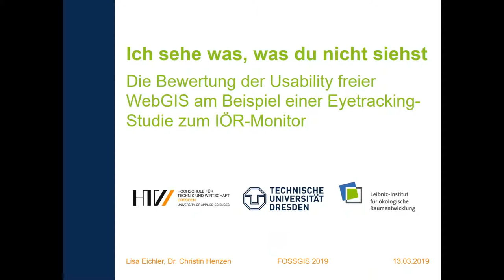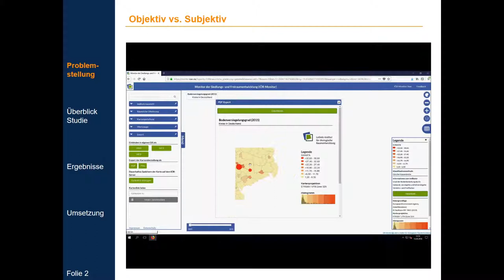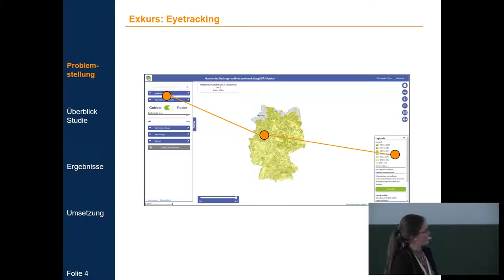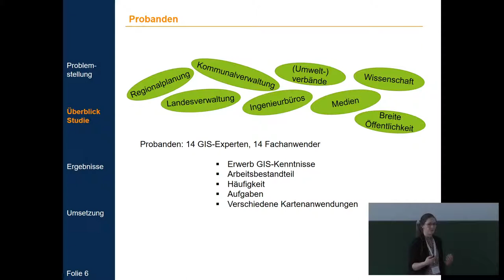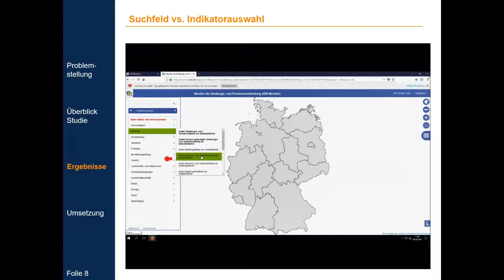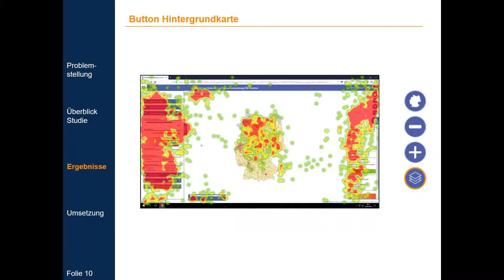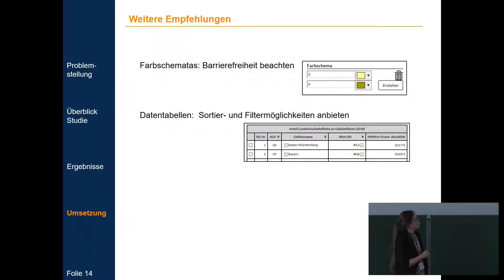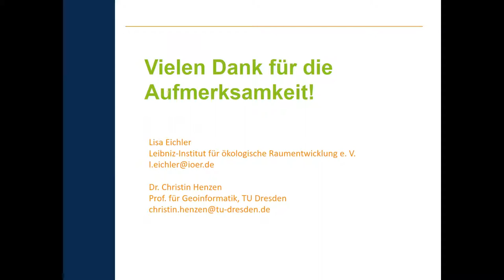2019 - Ich sehe was, was Du nicht siehst – die Bewertung der Usability freier Web-GIS am Beispiel e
Die Usability frei zugänglicher Web-GIS variiert derzeit stark. In einer Usability-Studie wurden Usability-Probleme und Verbesserungspotenziale freier Web-GIS am Beispiel des IÖR-Monitors im Spannungsfeld zwischen subjektiven Nutzerbewertungen und objektiv gemessenen Eyetrackingdaten ermittelt. Die so entstandene Sammlung von Problemen und Lösungsvorschlägen kann während der Entwicklung oder Überarbeitung von Web-GIS oder zugrundeliegender APIs zur Verbesserung der Usability genutzt werden.

Obwohl die Bedeutung der Usability in der Geoinformatik bereits bekannt ist, finden sich immer noch GIS mit vielen oder großen Usability-Problemen im Web. Eine gute Usability wird oft als Diskrepanz zu angebotenen Expertenfunktionalitäten betrachtet. Experten sollten sich in die Nutzung des GIS einarbeiten, um damit Schwächen in der Usability auszugleichen. Die Anforderungen an die Usability frei zugänglicher WebGIS erhöhen sich mit der Vielzahl und Verschiedenartigkeit der Nutzer dieser Anwendungen, wie beispielsweise GIS-Experten oder politische Entscheider.
In einer von den Autoren konzipierten und durchgeführten Usability-Studie sollten Usability-Probleme und Verbesserungspotenziale freier WebGIS am Beispiel des IÖR-Monitors ermittelt werden. Ziele der Studie waren:

1) Die Nutzung und Usability-Anforderungen sowie resultierende Probleme aus der Sicht verschiedener Nutzergruppen zu untersuchen und vergleichen.
2) Unterschiede in der subjektiven und objektiven Usability-Wahrnehmung zu ermitteln, um die Bedeutung der verschiedenen Evaluierungsmethoden, Befragung und Eyetracking, für die Bewertung der Usability eines freien WebGIS festzustellen.
3) Eine strukturierte Sammlung von Usability-Problemen und Lösungsvorschlägen zu erarbeiten, die Softwareentwicklungsprozesse, z. B. hinsichtlich Fehlervermeidung, unterstützt.

Darüber hinaus soll durch Publikation der Studienergebnisse auch bei Entwicklern freier Softwarebibliotheken das Bewusstsein für die Usability von Webanwendungen der Geoinformatik geschaffen werden, damit Usability-Aspekte bereits im Kern dieser Anwendungen, also in den Softwarebibliotheken selbst berücksichtigt werden.
Untersuchungsgegenstand der Studie war der IÖR-Monitor ein frei zugängliches WebGIS, welches bundesweite Analysen von Siedlungs- und Freiraumentwicklung unterstützt. Die Anwendung wurde 2010 veröffentlicht und kontinuierlich durch Publikation neuer Geodaten und Nutzung neuer Technologien weiterentwickelt. 2018 fand eine maßgebliche Überarbeitung hinsichtlich Funktionalität und Usability statt, bei der das aktuelle WebGIS als Webclient auf Basis von HTML und verschiedener Javascript-Bibliotheken, wie Bootstrap, Leaflet, D3 und jquery, entstand.
In der Usability-Studie wurden 28 potenzielle Nutzer des Monitors aus Wirtschaft, Wissenschaft und dem behördlichen Umfeld auf Grundlage ihrer Ausbildung und beruflichen Tätigkeiten in die Gruppe der GIS-Experten bzw. der Fachanwender eingeteilt. Die Probanden beider Nutzergruppen sollten jeweils drei Aufgaben mit entsprechenden Teilaufgaben zur Visualisierung, Analyse und Nutzung der Ergebnisse in der Anwendung durchführen. Mittels Eyetracking und weiterer Trackingsoftware wurden währenddessen Augenbewegungen (Fixationen (Fokussierungen), Sakkaden (Blicksprünge) und Scanpfade) sowie Bearbeitungsdauer und Mausklicks erfasst. In aufgabenspezifischen Fragebögen sowie einer abschließenden Befragung wurden darüber hinaus subjektive Eindrücke, Anmerkungen und Vorschläge der Probanden erfasst.
Usability-Probleme beim Erfüllen einer Aufgabe wurden typischerweise objektiv durch eine lange Bearbeitungsdauer und viele schnelle und verteilte Fixationen gemessen und durch die im Fragebogen entsprechend kritischen Bewertungen untermauert. Insbesondere bei der Beobachtung der Fachanwender zeigten sich aber auch Unterschiede in der objektiven und subjektiven Betrachtung der Usability. Während diese Probanden oft angaben, keine Probleme gehabt zu haben, zeigte die Auswertung der Eyetracking-Daten, dass sie mehrfach Menüs betrachteten, die nicht zum Erfüllen der jeweiligen Aufgabe beitrugen. Diese Probanden hatten beispielsweise Probleme in der Einstellung einer vorgegebenen räumlichen Gliederungsebene, z. B. Gemeinden in Hessen, oder beim Abfragen von Sachinformationen zu einem bestimmten Thema (im Monitor als Indikator bezeichnet). Sie benötigten mehrere Versuche für das Erfüllen einer Aufgabe, erbaten mindestens eine Hilfestellung oder konnten die Aufgabe sogar gar nicht erfüllen. Die Unterschiede zwischen subjektiven Fragebogenantworten und objektiv gemessenen Eyetrackingdaten dieser Usability-Studie weisen darauf hin, dass die Usability freier WebGIS vielschichtig betrachtet werden muss. Insbesondere die subjektive Wahrnehmung wenig erfahrener Nutzer kann deutlich von gemessenen Werten abweichen. Bei einer einfachen Nutzerbefragung, wie sie oft aus Kosten- und Zeitgründen während der Entwicklung freier WebGIS durchgeführt wird, bl